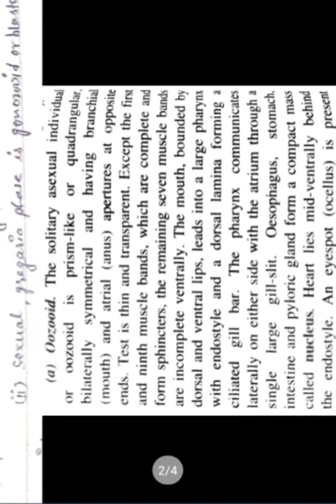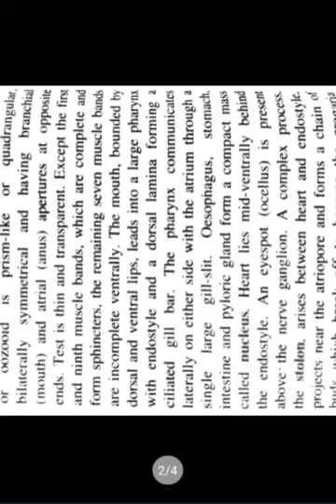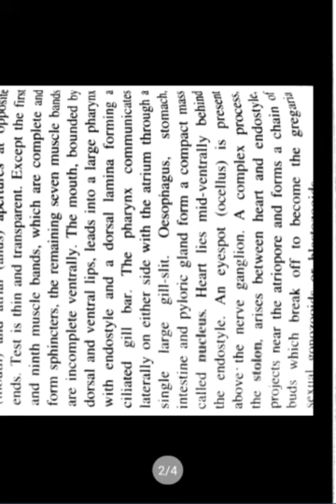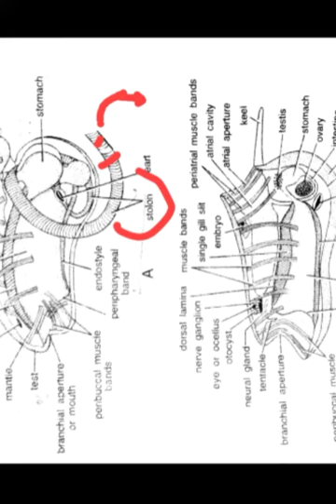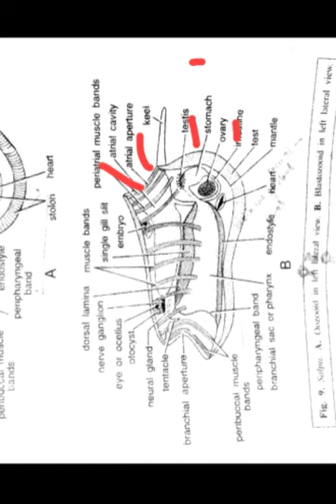Life history of Salpa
M.Sc.(final) Zoology
Paper - l Biology of Chordates